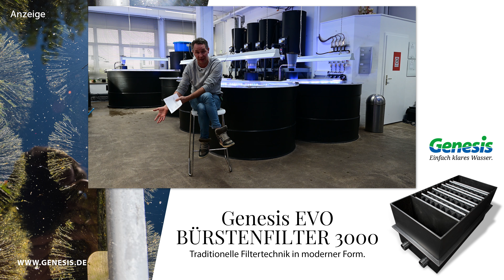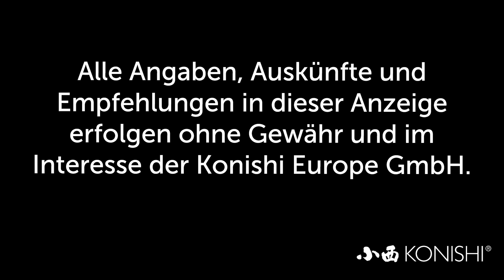Modern Koi Blog #3753 - Wie sollte Wasser in Rieselfiltern verteilt werden